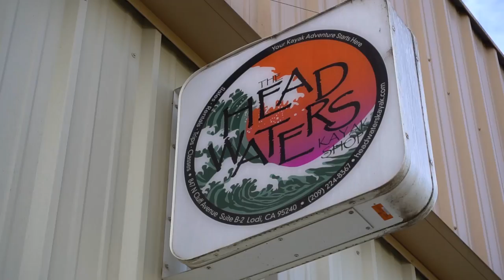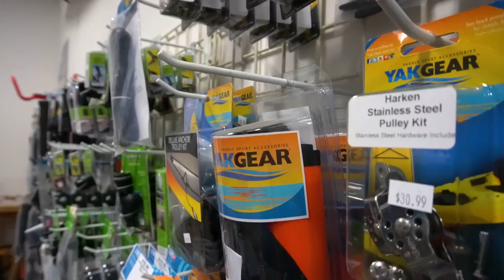Kayak Fishing for Striper & Largemouth | FieldTrips West Coast | Field Trips with Robert Field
In this episode of Field Trips: West Coast, I've made it to Sacramento, CA to kayak fish in the delta with Dan Arbuckle of Headwaters Kayak. We'll be targeting striper and largemouth bass in my first freshwater stop of my west coast tour.

Interesting fact: striped bass are technically invasive to the Pacific coast, as they were taken from their native home in the Atlantic to be stocked on the west coast in the late 1800's.

Watch to the end for a preview of episode 8!

Thanks to Dan and Headwaters Kayak for their help during my stay in Sacramento.